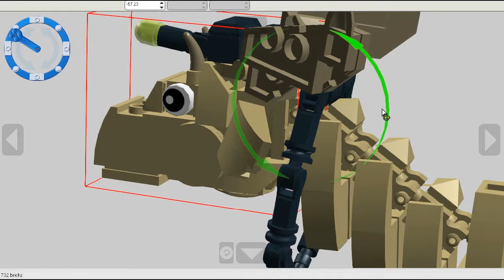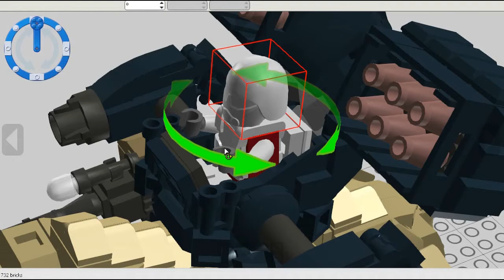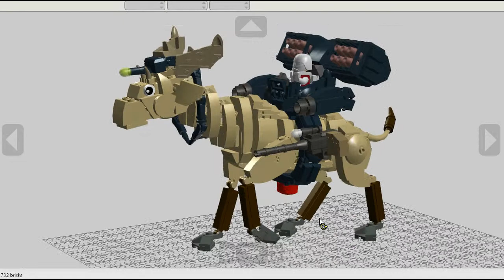Lego Sivatherium Rider of RWWF !